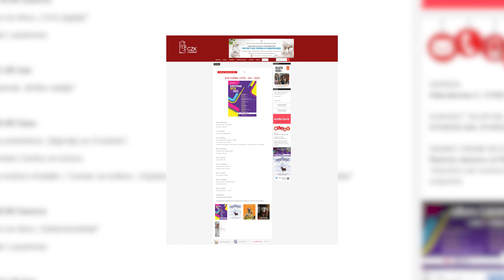Počinje kulturno leto 2022.